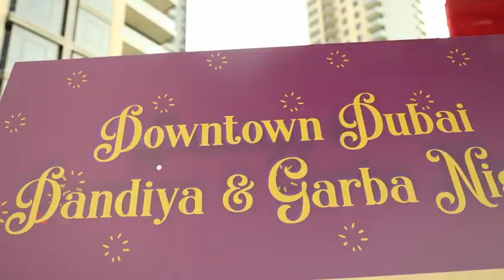Downtown Dubai Dandiya Garba Night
Residents of the community shook a leg, swayed to the beats and danced into the night. Colours, smiles and a full serving of happiness. This is what a community celebration looks like.